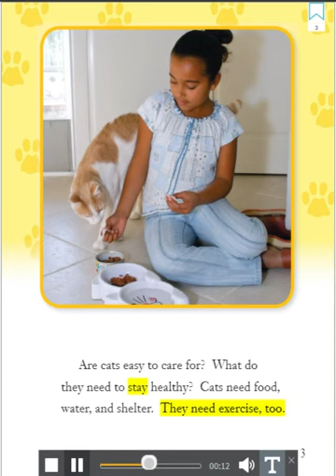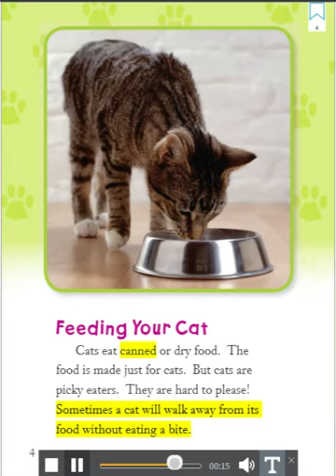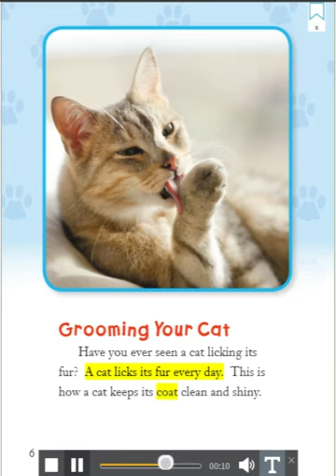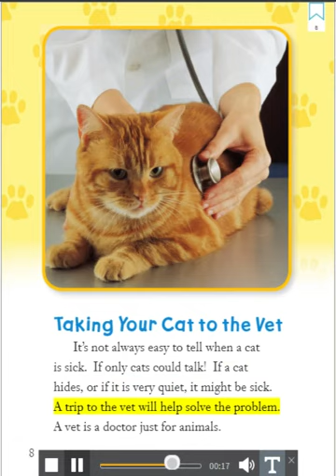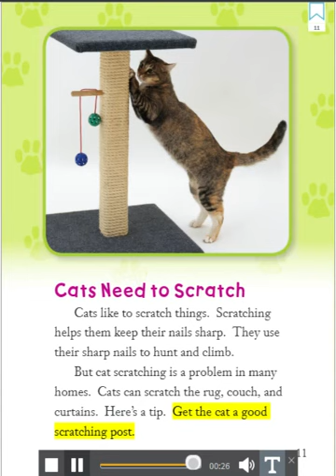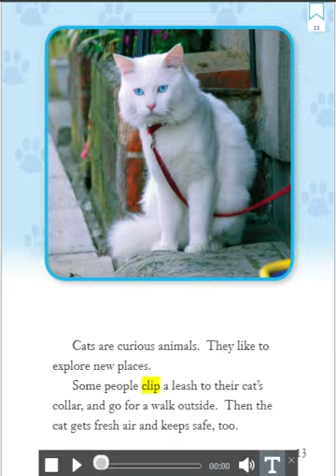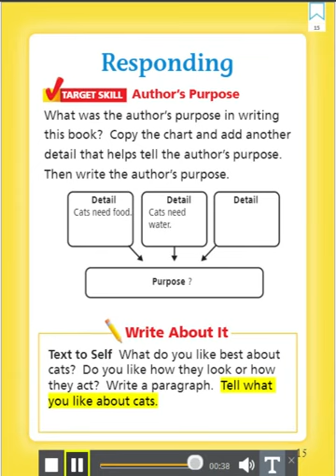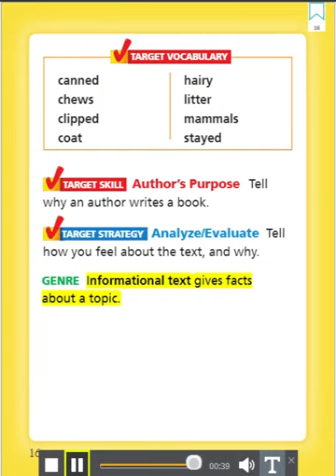Caring for Cats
Journeys  Book 2nd Grade